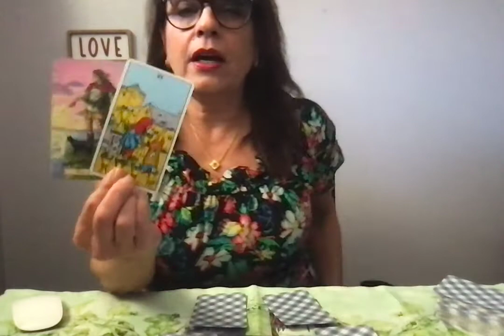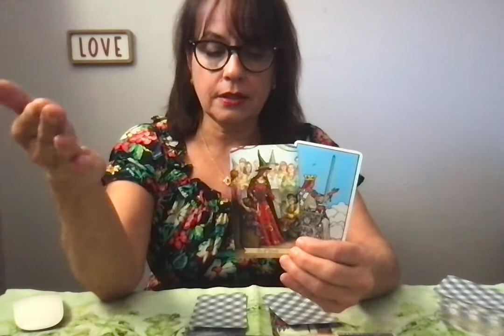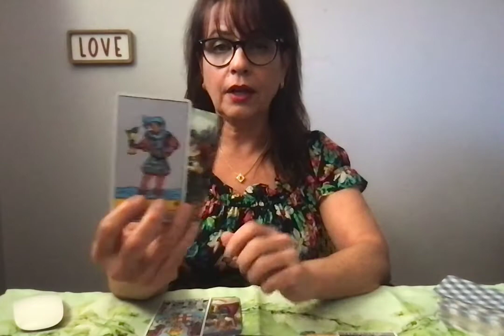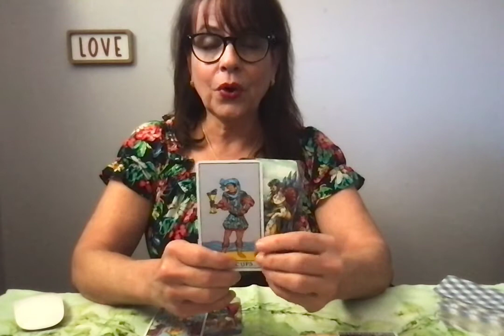Gemini~ Maybe you dont have to be so Independent?